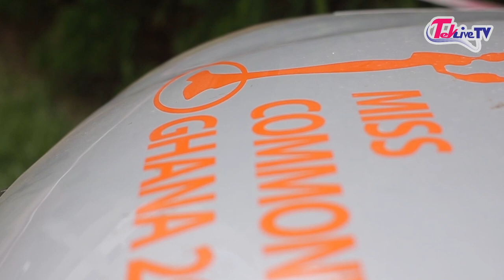interview with Miss Commonwealth 2019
a one on one conversation with miss commonwealth 2019. a must watch